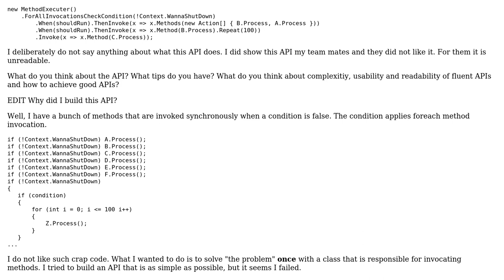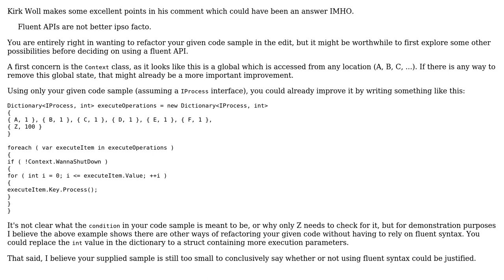Code Review: Complexity, Usability and Readability of FluentAPIs - Sample: FluentMethodInvoker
With thanks & praise to God, and with thanks to the many people who have made this project possible! | Content (except music & images) licensed under CC BY-SA | Music | Images & others | With thanks to user Steven Jeuris user Rookian user Mark and the Stack Exchange Network Trademarks are property of their respective owners. You are responsible for your own actions.